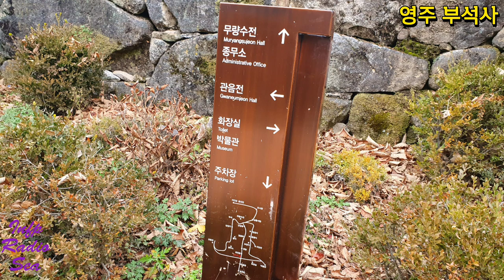산사의 가을 영주 부석사 Sansa Buseoksa Temple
영주 부석사 | 미디어 245

오늘은 [경북 영주 부석사의 가을] 입니다.
소백산 자락을 한 눈에 내려다 볼 수 있는 영주 부석사입니다.
신라 문무왕때 의상대사가 세운 화엄종 사찰입니다.
2018년에 산사, 한국의 산지승원이라는 명칭으로
유네스코 세계유산에 등재되었습니다.
아름다운 부석사의 가을을 짧은 영상으로 만나보세요.